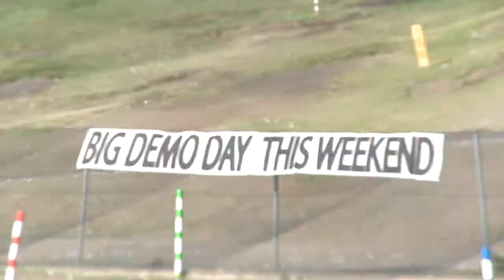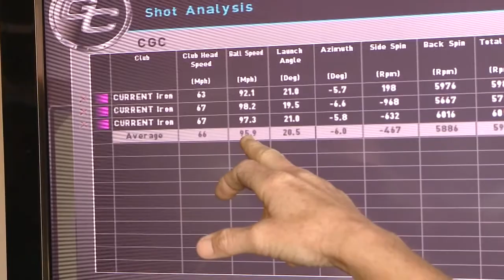Carlsbad Golf Center Demo Day